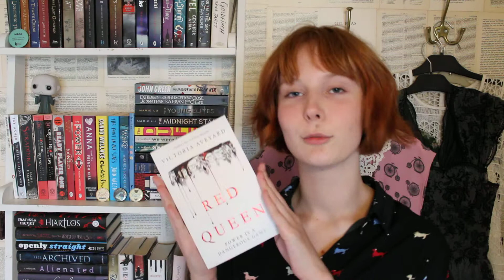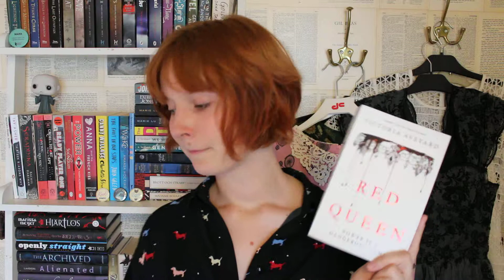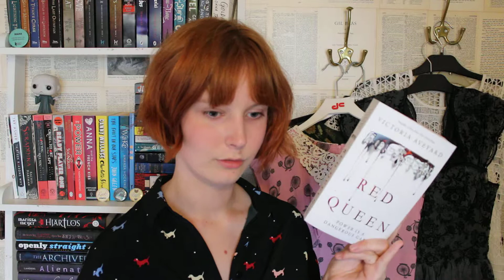Åh en sån grann April Wrap Up! (2019)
den här gången stängdes inte kameran av på ett HELT dumt ställe och det tycker jag att vi ska fira med en applåd (*klapp klapp klapp*)